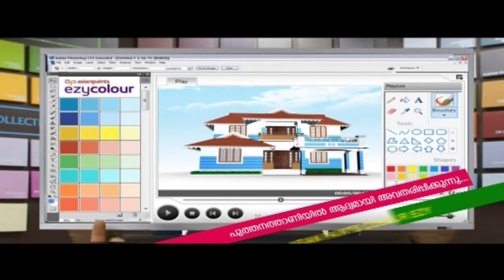രണ്ട് കിലോ സ്വർണ്ണവും 8 ലക്ഷത്തിന്റെ വിദേശ കറൻസിയുമായി യുവാക്കൾ കസ്റ്റംസിന്റെ പിടിയിൽ.